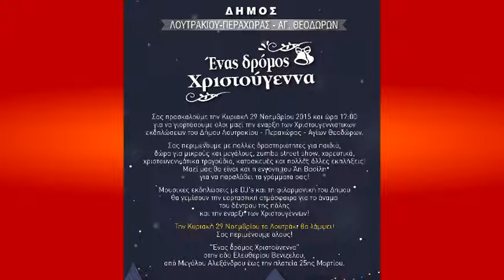ΛΟΥΤΡΑΚΙ Ένας Δρόμος Χριστούγεννα